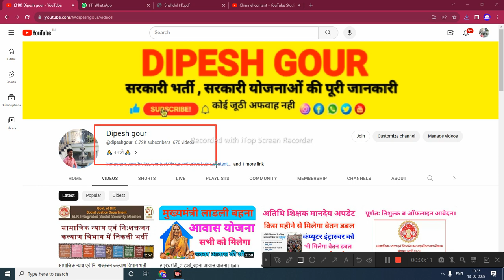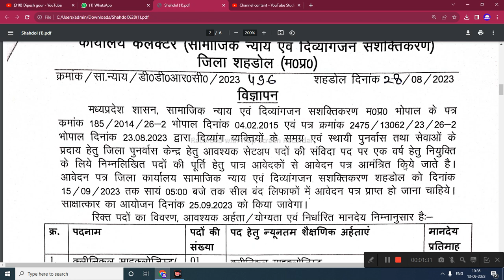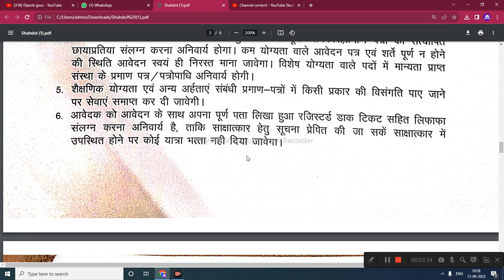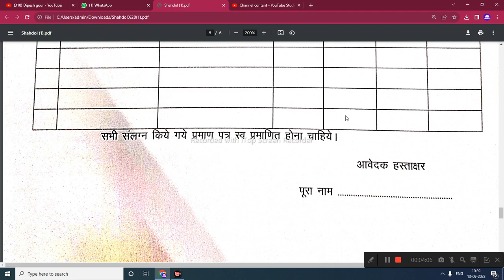कार्यालय कलेक्टर में निकली फिर से एक नई भर्ती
My others social media link follow

mmsky
dipesh gour
mmksy
gtms
mmsky update
mp panchayat sachiv vacancy 2023
mukhyamantri
sikho kamao yojana registrati.
rojgar sahavak
cmyip
mukhyamantri sikho kamao yojana new upd..

      😍DIPESH GOUR😍